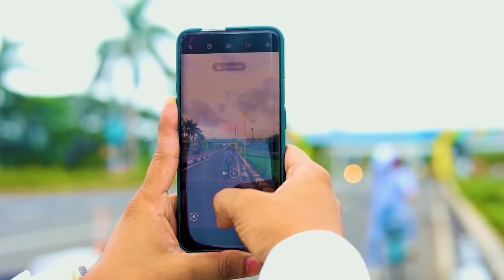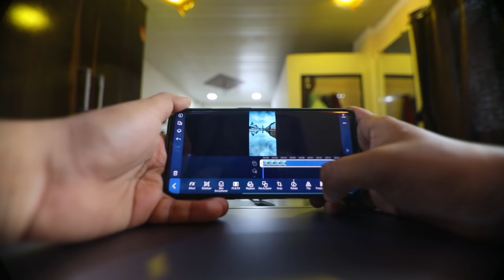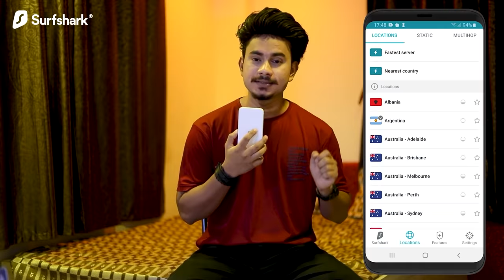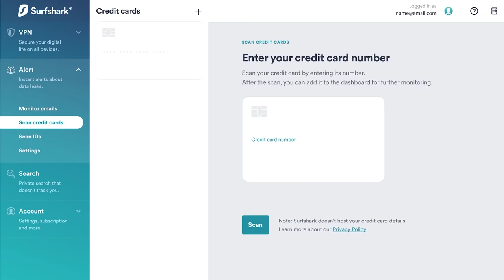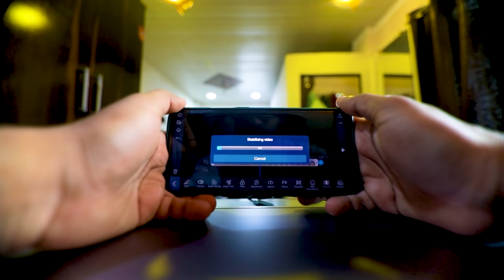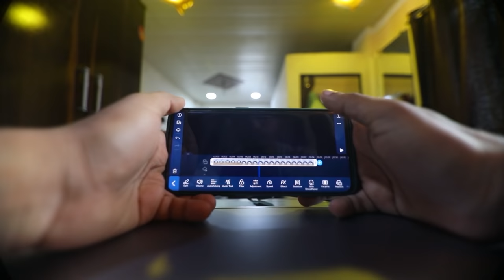6 Tips For MOBILE VIDEOGRAPHY Step By Step In Hindi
Here is some details about this video :-
1. Monsoon Creativity Pt.1
2. Monsoon Creativity Pt.2
3. Monsoon Creativity Pt.3
4. Creative Low Angle Videography
5. Creative Entry Shot
6. Creativity With Eye Glasses

Which One Is You'd Love Most? 1,2,3,4,5 or 6?